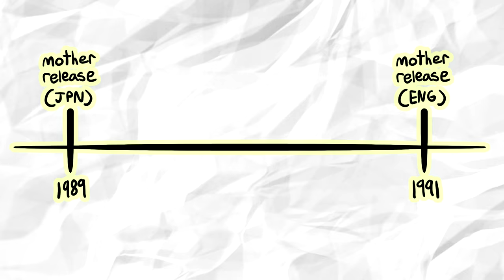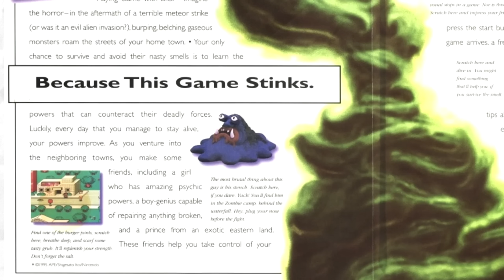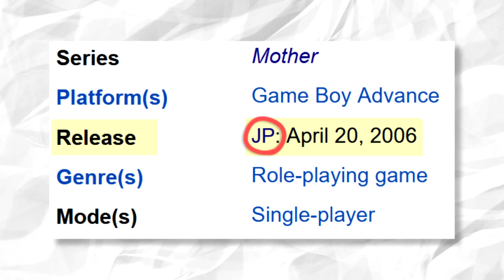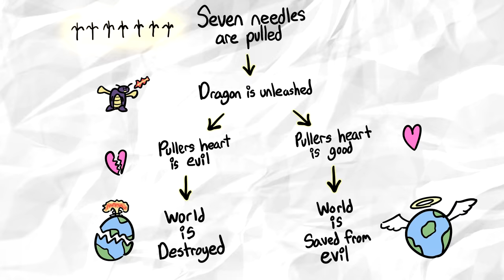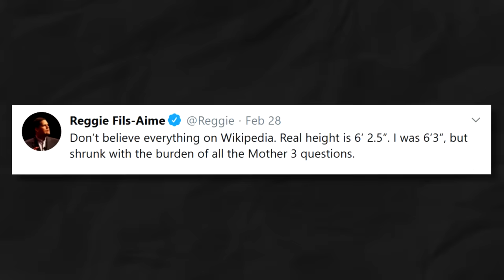Mother Series Explained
I had a funny idea for a description but i forgot what it was supposed to be.
Maybe the joke is that I still link my twitter despite being too nervous to post on it.

Music and backgrounds taken from Earthbound Beginnings, Earthbound, and Mother 3.